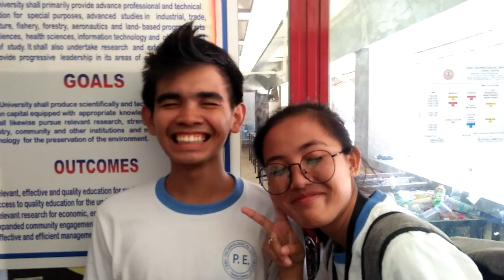Happy Birthday Ashley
A simple greeting from James Carl & Leejen. Thank you so much guys.